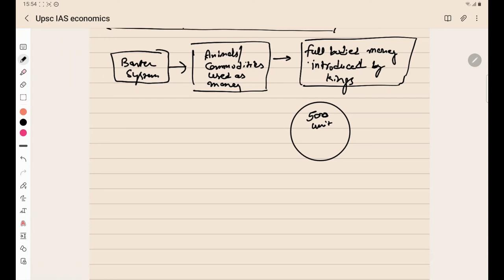Money & its functions/Types of money- Full bodied & Token & Convertible & Inconvertible & Fiat money